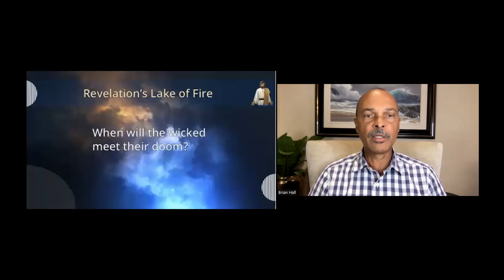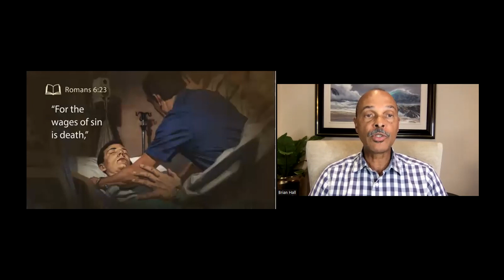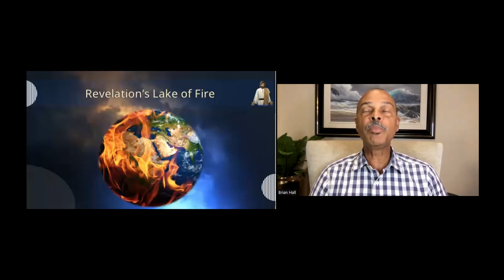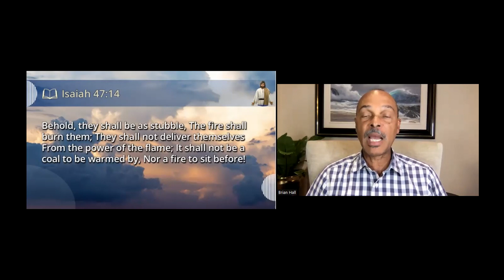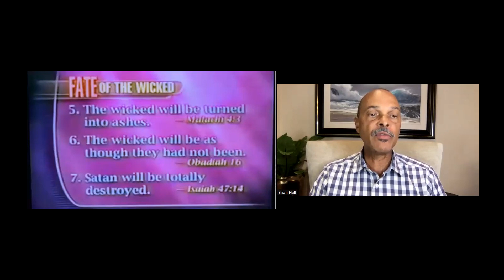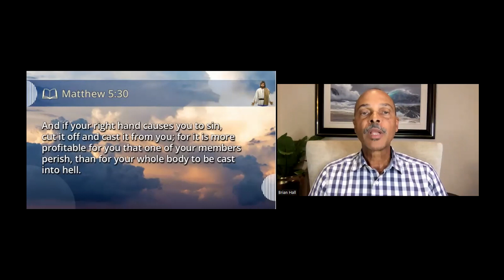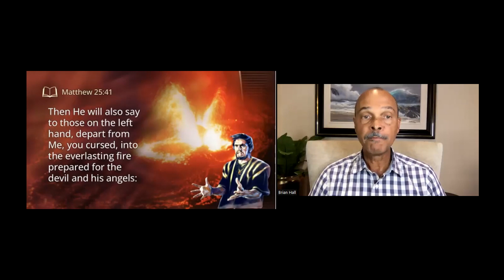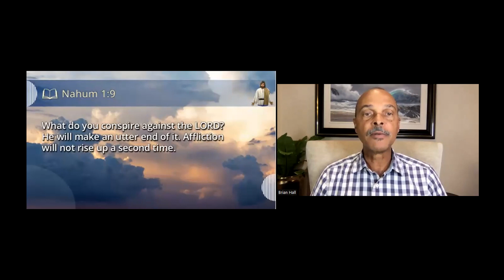Revelation Seminar l Lesson 20 l Revelation's Lake of Fire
In this video, Brian Hall explains the truth about hell. Satan misrepresents God's judgments and it is being preached in the Christian world. This study will help you better understand God's justice.

Standard Bank
Branch Code: 051001
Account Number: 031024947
Swift Code: SBZAZAJJ